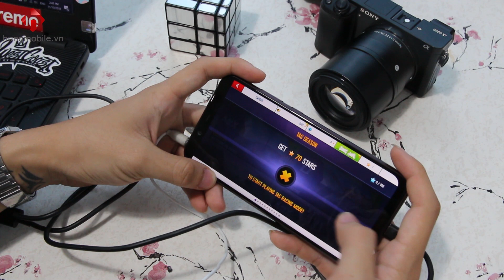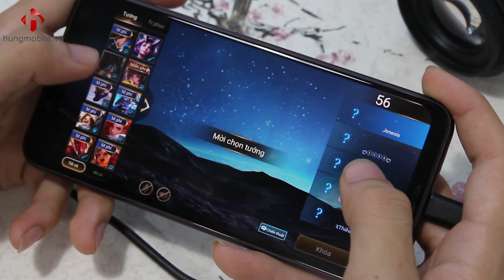CHIẾN PUBG TRÊN NOKIA X7 CÓ GIẬT KHÔNG??? KHI ĐẲNG CẤP KHÔNG ĐẾN TỪ CON CHIP | HungMobile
Nokia một hãng điện thoại gắn liền với tuổi thơ của bao thế hệ cứ ngỡ đi vào phá sản khi không chịu thay đổi. Tuy nhiên, thay đổi hoặc là chết và Nokia đã chọn con đường thay đổi, mở đầu là những chiếc Nokia X6, Nokia X5 2018, phiên bản lột xác hoàn toàn so với thế hệ trước. Chưa dừng lại ở đó, Nokia lại tiếp tục cho ra mắt chiếc điện thoại mới nhất trong phân khúc tầm trung, Nokia X7 2018. Cùng con chip mạnh mẽ, camera chân thực, và hàng loạt các tính năng khác. Trong video này mình sẽ cùng trải nghiệm game trên chiếc smartphone này để có cái nhìn rõ nhất về hiệu năng mà con chip Snapdragon 710 này mang lại.